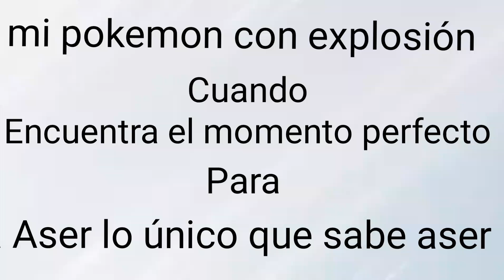gravaler usa explosión